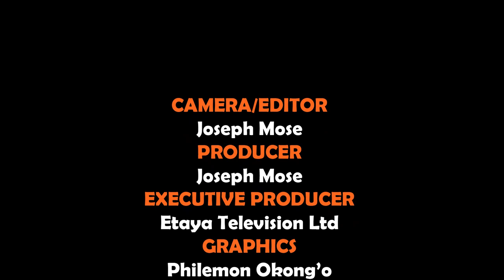Chimbachero part 2